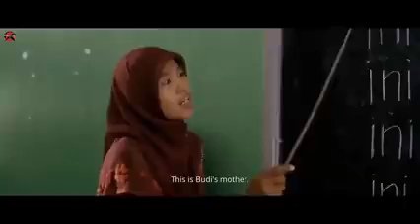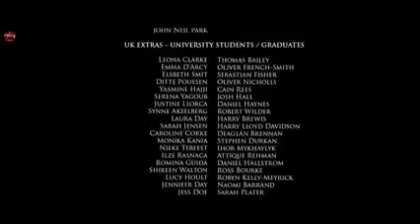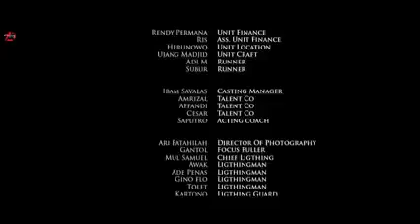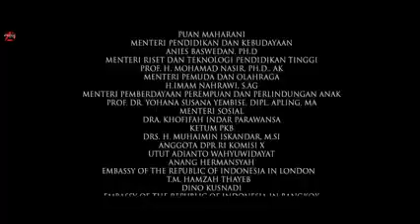Film full movies kisah Inspirasi terbaik Indonesia. Berdasarkan kisah nyata. Mengharukan.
Kisah yang menceritakan keluarga kecil miskin. serta kedua Orang tuanya ingin anak mereka menjadi lebik baik dengan menempuh pendidikan yang tinggi.